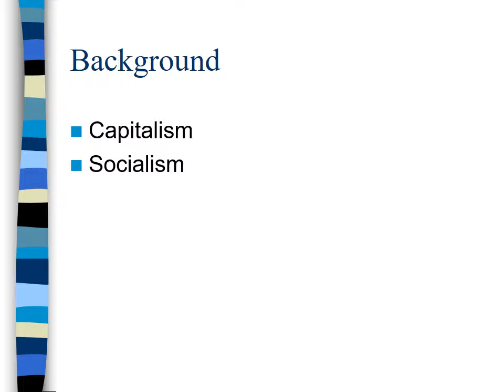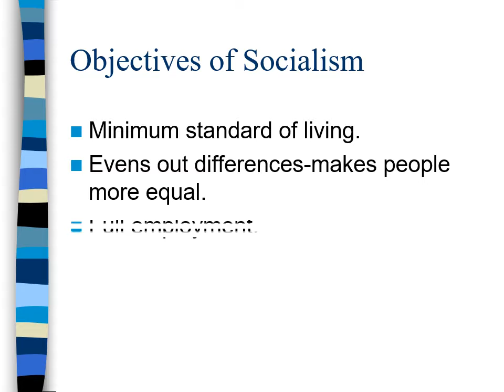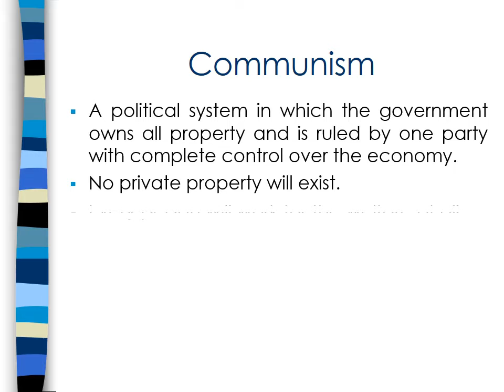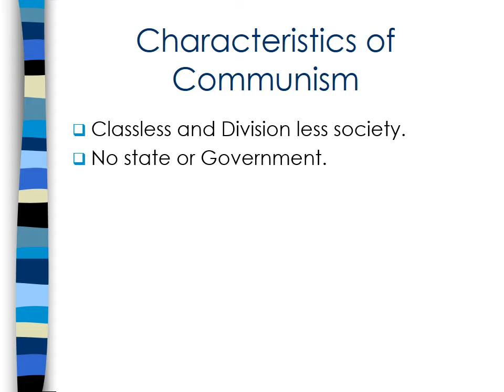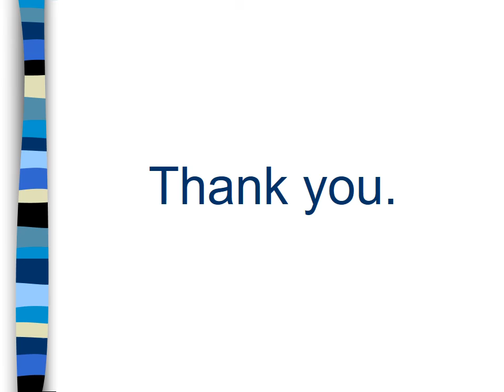Marxism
Socialism and Capitalism